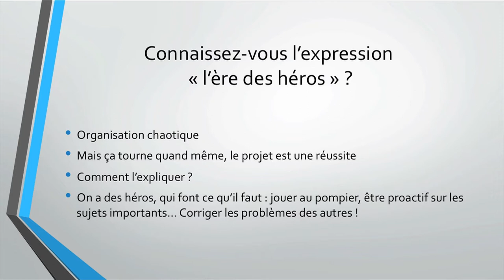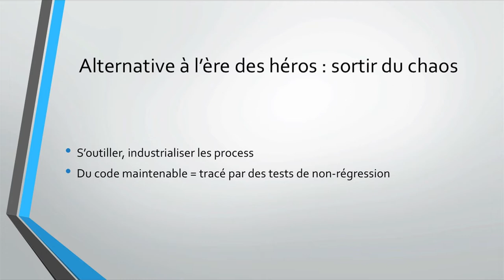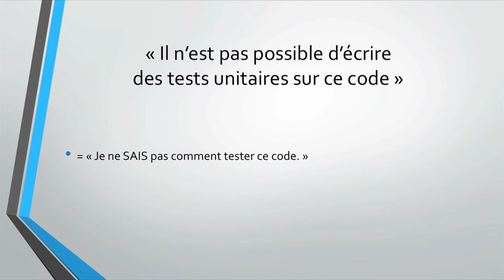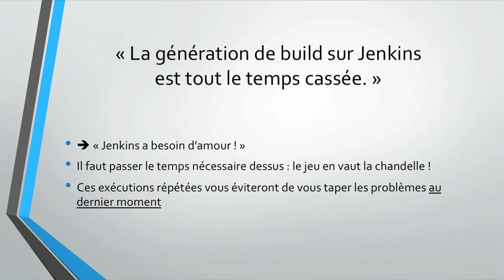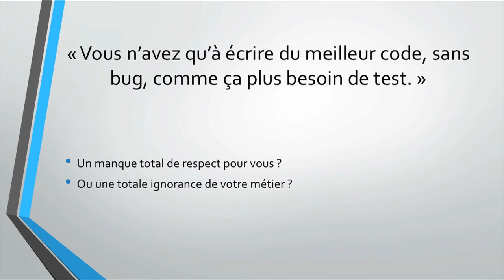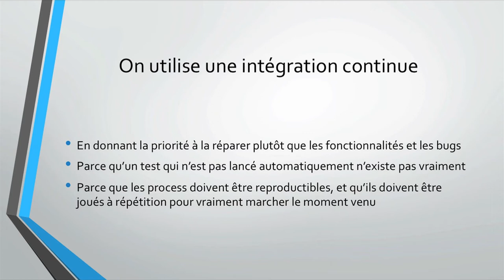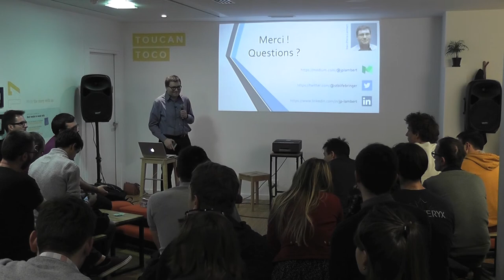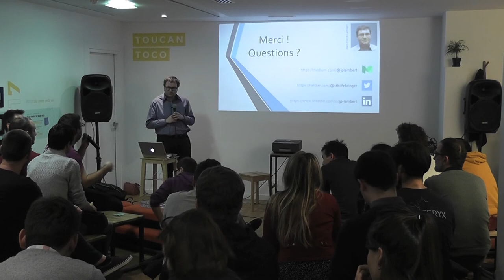Sortir de l'ère des héros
par Jean-Pierre Lambert

Votre projet marche, mais c'est le chaos. Comment arrêter de dépendre de ces "héros" sur qui tout repose ?